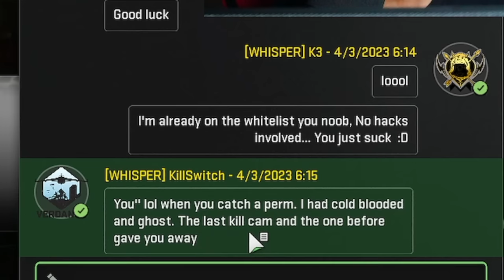this BROKEN CLASS SETUP got me REPORTED!😂 (FULL REPORT CONVERSATION!)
I Got REPORTED BY AcTiViSioN using this BROKEN CLASS LOL..😂 literally (HE RAGED HARD) Imagine raging this hard on warzone 2 hahaha. I mean I get it but still. Try this #1 Kastov 74u Class Setup that will get you reported in warzone 2 lol.

This channel is geared to providing the best class setups for Call of Duty, specifically Warzone!